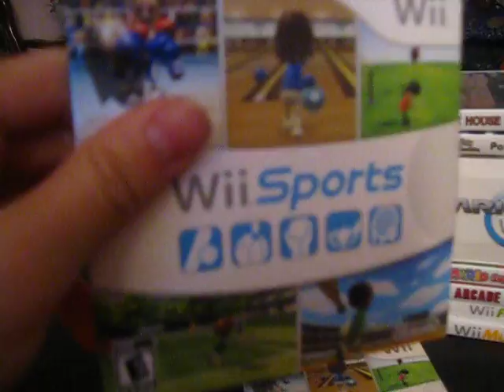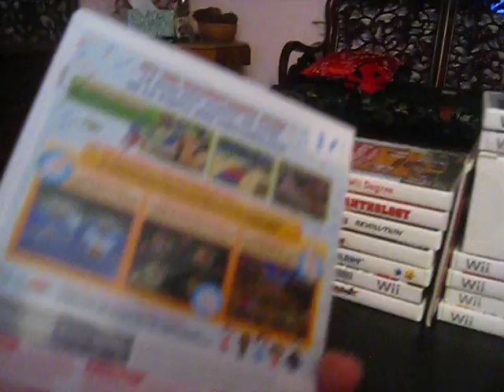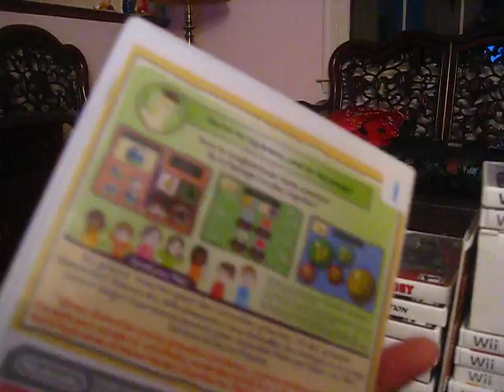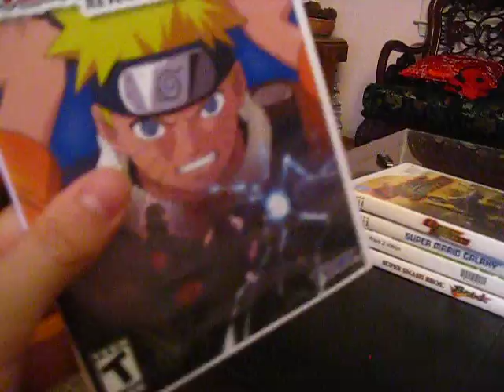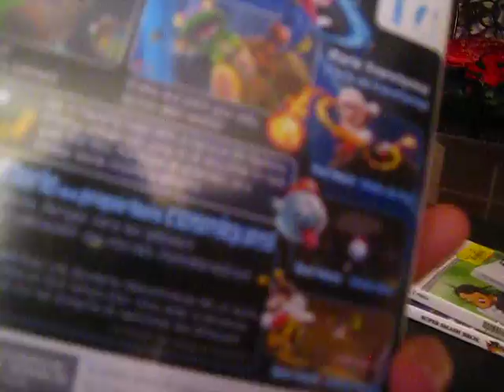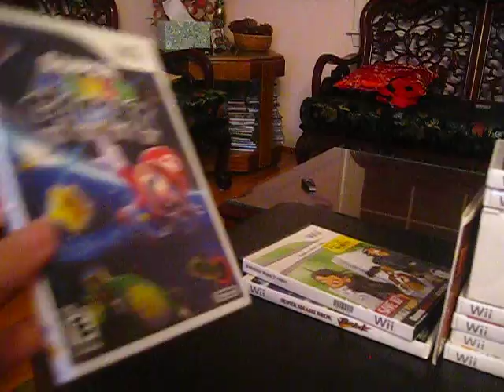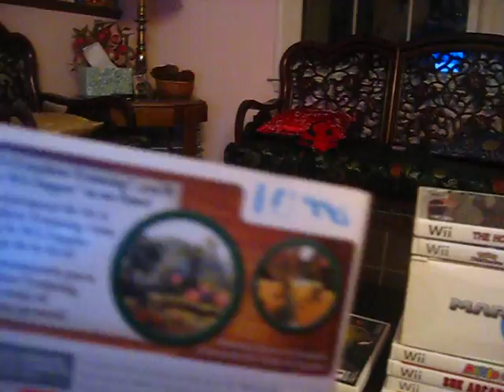My Wii Collection Pt. 1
Hello and welcome to Wii collection